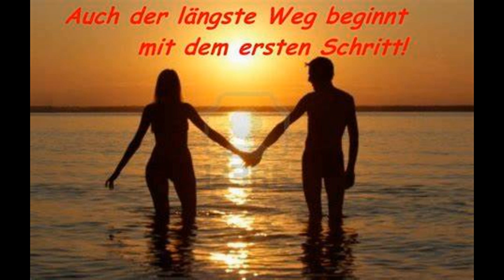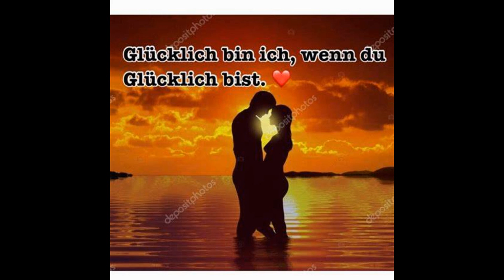Dich zu verlieren - neueste , dt. Cover von Rednex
von Ronald Kreutzmann , Cover von Julia Lindholm - Rednex - mister tvtv